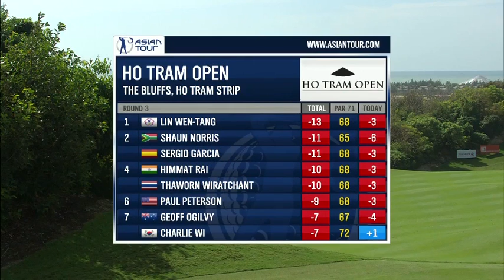2015 Ho Tram Open Rd 3 Highlights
Watch the third round highlights of the Ho Tram Open where Lin Wen-tang of Chinese Taipei leads by two shots over Sergio Garcia and Shaun Norris.